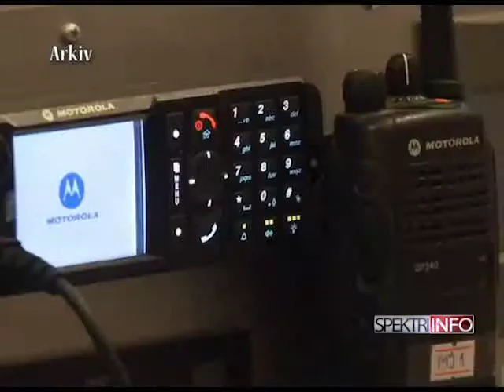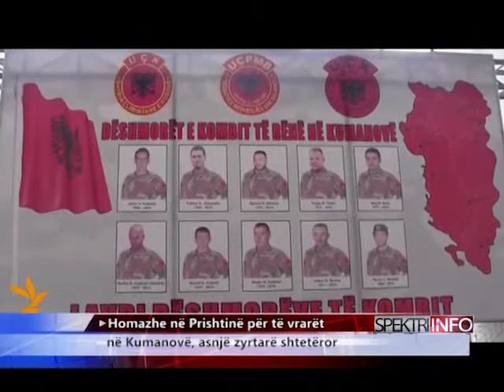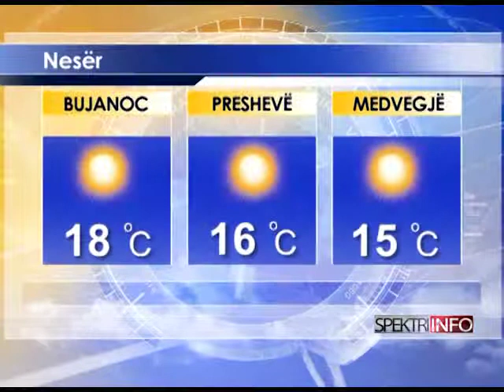Spektri Info - 26.05.2015